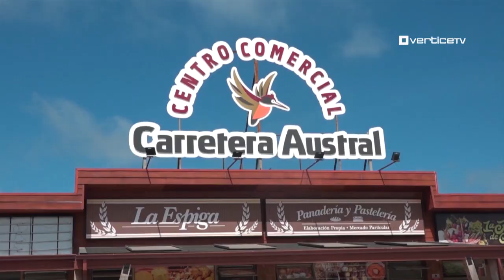Niño es “incitado” a robar notebook en Puerto Montt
Preocupación en autoridades tras viralización de video, donde presuntamente un niño de no más de 8 años, roba un notebook desde un local comercial en la comuna de Puerto Monttt. SENAME anunció una querella por este hecho.